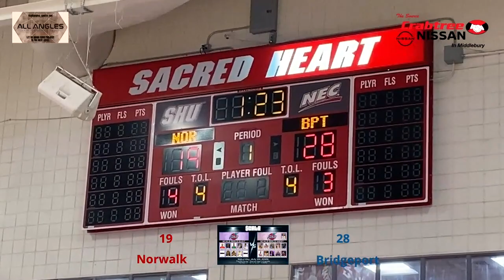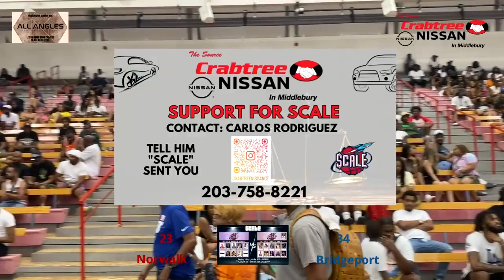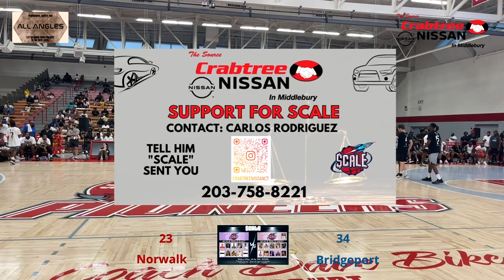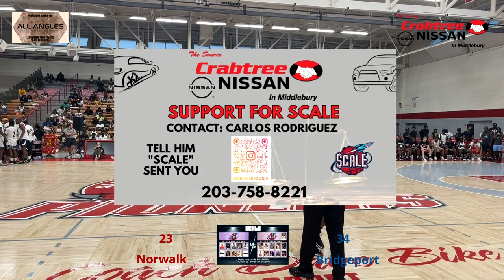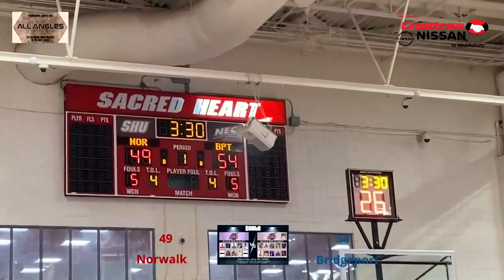$CALE TOURNEY 2023 CHAMPIONSHIP: NORWALK VS BRIDGEPORT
SCALE TOURNEY is bringing together Pro's, College stars, and Neighborhood Legends to compete in the biggest hoop tournament in CT.
FOLLOW @SCALE_203 ON IG

Live Stream Production : @Allangles_Sports_Ent & Smith Streaming Services